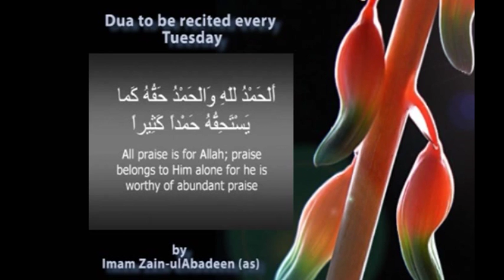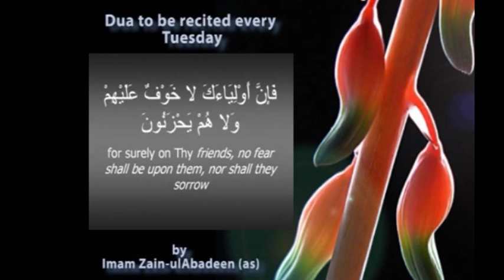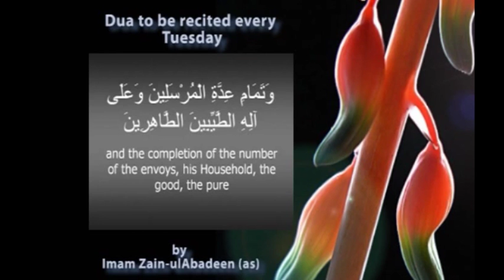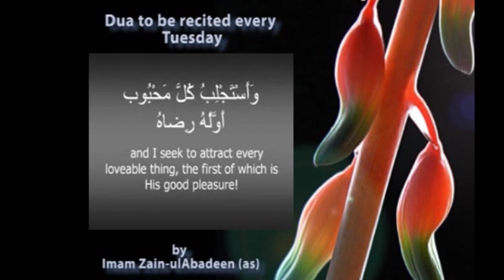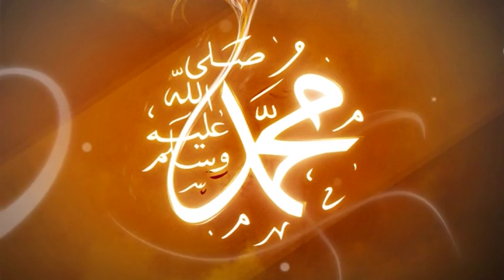subh e hidayat part 01 26 07 2019